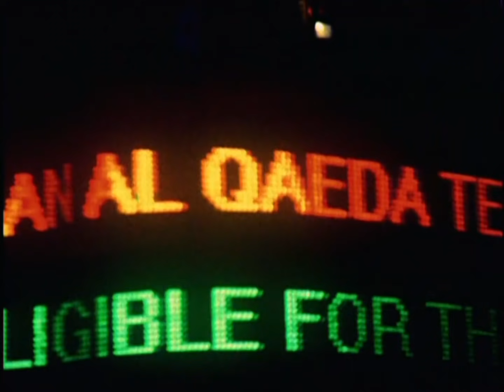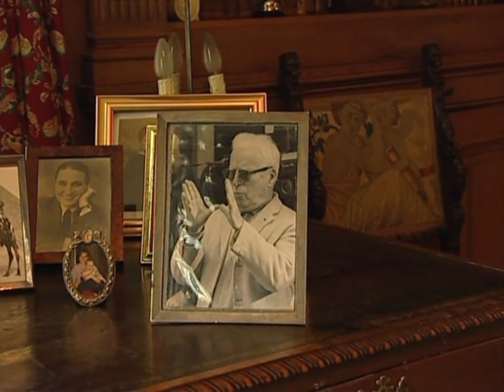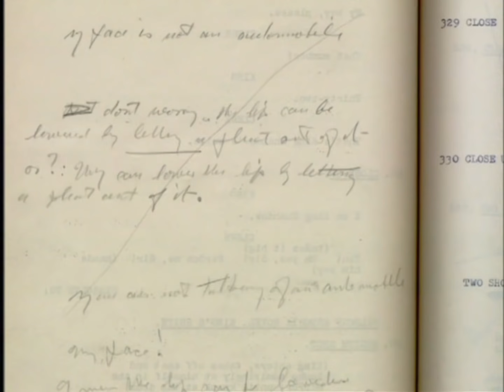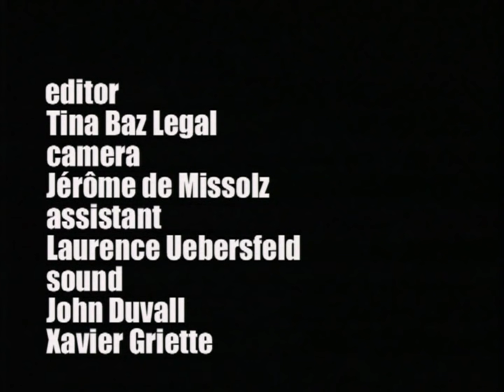Chaplin Today: A King in New York - Full Documentary with Jim Jarmusch